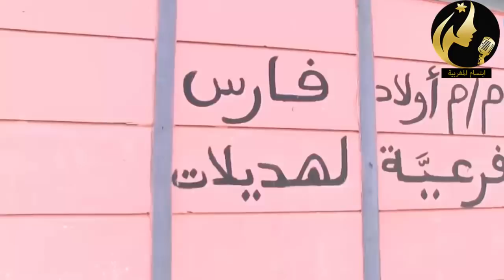💖كلنا أبطال : ابتسام المغربية تمنح وسام المرأة المغربية الاصيلة لاسيدة نجية نضير صاحبة صدقة المليار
الفيديو يتكلم عن السيدة نجية نضير المحسنة التي تبرعت بمبلغ مليار و 200 مليون من أجل بناء  تانوية في المجال القروي.

 |علامات لتحسين محرك البحث |
هذه أسباب تبرع محسنة بمليار و200 مليون سنيتم لبناء ثانوية بجماعة أولاد فارس بسطات
نجية نضير الميليارديرة التي فازت بقلوب المغاربة ...هذا هو مصدر رزقها
سيدة من جماعة ولاد فارس اقليم سطات تتبرع ب مليار و 200 مليون لبناء ثانوية
السيدة نجية نضير .. لهلا يحرق فيك عرق .. الشعب البوزبالي الله يقطع لبوكوم الجدر
من داخل منزلها..هذا هو الرد الصادم للمحسنة التي تبرعت بأزيد من مليار على الناس لي عايروها